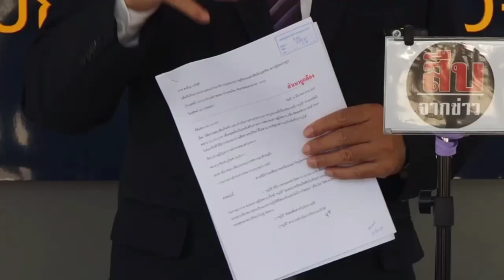"สนธิญา" ร้อง บช.ก. ตรวจสอบ "ครูโอ้" เปิดคอร์สขายนิพพานหัวละ 2.5 หมื่น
"สนธิญา" ร้อง บช.ก. ตรวจสอบ "ครูโอ้" เปิดคอร์สสู่เส้นทางนิพพานหลุดพ้นได้เป็นอรหันต์ในร่างฆราวาส โดยเรียกเก็บค่าสมาชิกรายละ 25,000 บาท พบเข้าข่ายความผิดฉ้อโกง - พ.ร.บ.คอมพิวเตอร์ฯ

วันนี้ ( 18 มี.ค. ) ที่ ศูนย์รับแจ้งความกองบัญชาการตำรวจสอบสวนกลาง (บช.ก.) นายสนธิญา สวัสดี เดินทางยื่นหนังสือถึงพล.ต.ท.จิรภพ ภูริเดช ผบช.ก. เพื่อขอให้ช่วยตรวจสอบข้อเท็จจริง และดำเนินคดีกับ ครูโอ้ หลังเชื่อว่ามีพฤติกรรมในการการฉ้อโกง นำความเท็จ ลงไปสู่ระบบคอมพิวเตอร์ จากกรณีที่เข้าไปมีส่วนร่วมในในการโฆษณาเปิดคอร์สนิพพาน โดยเรียกเก็บเงินสมาชิก รายละ 25,000 บาท

นายสนธิญา กล่าวว่า วันนี้ตั้งใจมาร้องให้ดำเนินคดีกับครูโอ้ คอร์สนิพพาน ราคา 25,000 บาท เพื่อการหลุดพ้นได้เป็นอรหันต์ในร่างฆราวาส ตนมองว่า คือ การฉ้อโกง นำความเท็จลงไปสู่ระบบคอมพิวเตอร์ ทำให้เกิดความเสียหายแก่หลักการทางพระพุทธศาสนา หลุดพ้นแบบใด และที่สามารถไปสู่จักรวาลได้ จักรวาลไหน และบอกว่า คอร์สนี้สามารถรักษาโรคมะเร็งและโรคต่างๆ ได้ จะเป็นไปได้อย่างไร ในเมื่อคุณไม่ใช่หมอ ซึ่งทำให้คนที่ไปหลงเชื่อเสียหาย และสูญเสียทรัพย์สิน

"ในประเทศไทย มีเพียงแค่ชาติ ศาสนา พระมหากษัตริย์ แค่นั้น ไม่มีคอร์สจักรวาลสู่นิพพานใดๆ ทั้งสิ้น ซึ่งการกระทำดังกล่าว คือการฉ้อโกง นำความเท็จลงสู่ระบบคอมพิวเตอร์และสร้างความเสียหายให้กับประเทศและองค์กรพระพุทธศาสนา ซึ่งต้องมาร้อง บช.ก.ให้ตรวจสอบและดำเนินคดีตามกฎหมายต่อไป" นายสนธิญา กล่าว